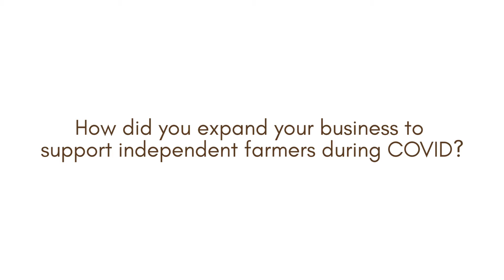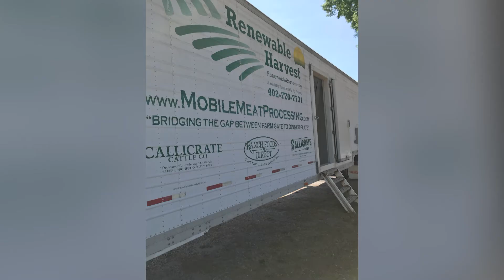Increasing Meat Production, Efficiency and Capacity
How did you expand your business to support independent farmers during COVID?